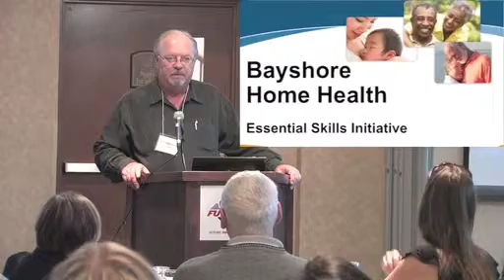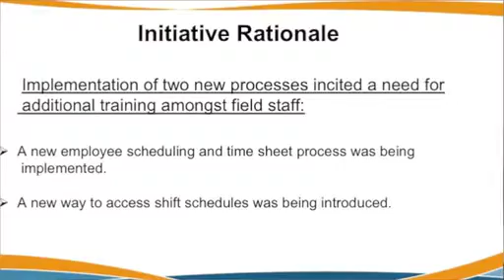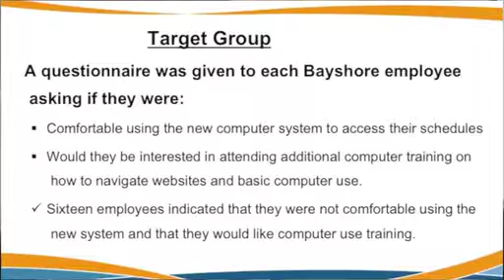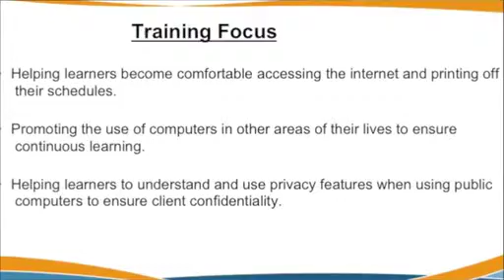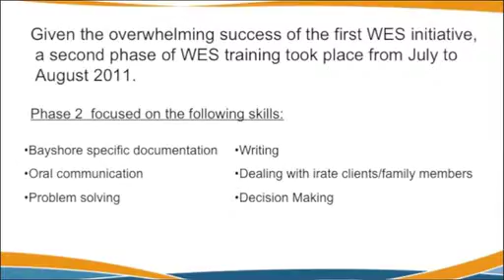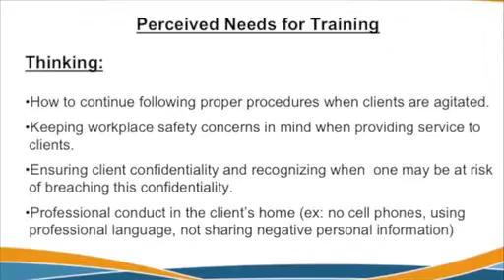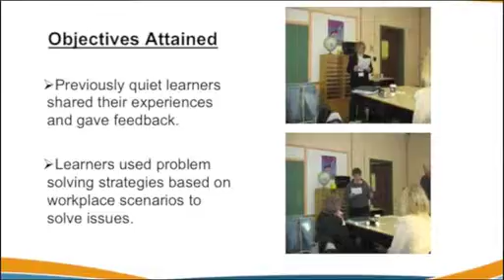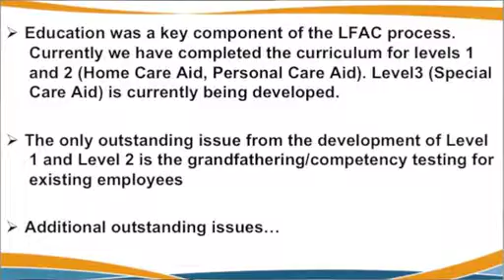Workplace Learning Event - Bayshore Home Health Case Study